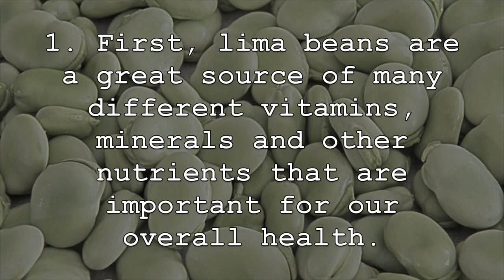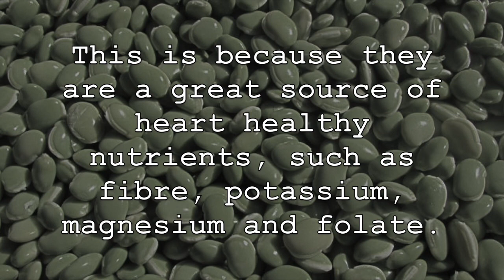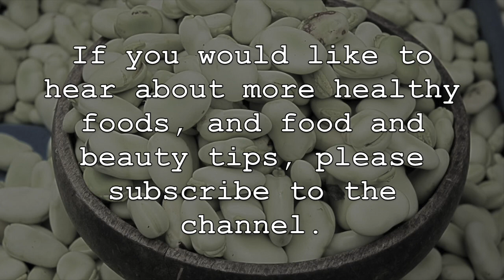5 Amazing Health Benefits Of Lima Beans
Lima beans are consumed around the world and are popular for their ability to be added to a number of different recipes. Not only can they be added to practically any diet, but they are also loaded with nutrition and can promote our overall health a number of important ways. Now, lets discuss some of the amazing healthy benefits of consuming lima beans regularly.

1. First, lima beans are a great source of many different vitamins, minerals and other nutrients that are important for our overall health. More specifically, they are packed with manganese, folate, iron, potassium, copper, thiamin and phosphorus to name a few. They are also a great source of dietary fibre, are low in fat and contain many different types of antioxidant compounds.

2. Lima beans are also very heart healthy and can promote the overall health of the heart many different ways while also reducing the risk of developing cardiovascular disease. This is because they are a great source of heart healthy nutrients, such as fibre, potassium, magnesium and folate. The good levels of magnesium and potassium can help to regulate blood pressure levels and promote the health of the blood vessels. The high levels of fibre can help to lower cholesterol levels while folate can help to lower homocysteine levels.

3. Consuming lima beans can also help to improve overall digestion and reduce symptoms associated with certain digestive ailments. This is because they are an amazing source of dietary fibre, which can help to add bulk and promote regular bowel movements. Fibre can also help to promote gut health and increase nutrient uptake from the healthy foods we eat. Also, lima beans can help to reduce symptoms of constipation and diarrhea.

4. They can also help to boost the immune system and prevent certain types of disease. This is often attributed to their high levels of antioxidant compounds and incredible nutrient profile. These antioxidants help to reduce and eliminate free radicals throughout the body and prevent oxidative stress that can weaken and compromise the immune system. As well, the high levels of manganese can help to naturally boost he immune system.

5. Lastly, consuming lima beans regularly can provide benefits for those individuals suffering with diabetes or those individuals who are at risk of developing the disease. The dietary fibre and many different nutrients found in them can help to regulate and optimize blood sugar levels in the body. Lima beans can also help to balance glucose and insulin levels.